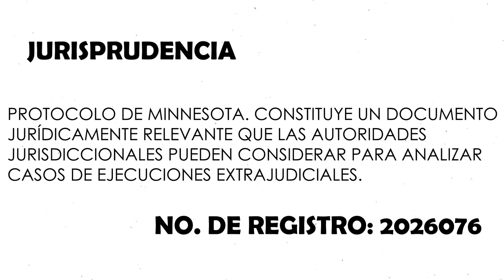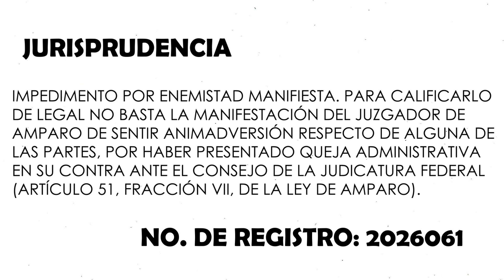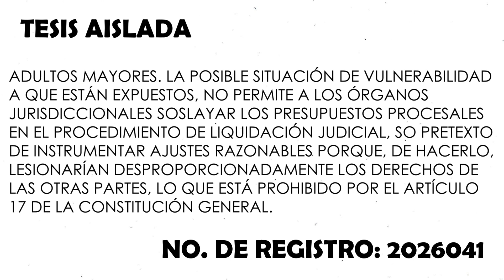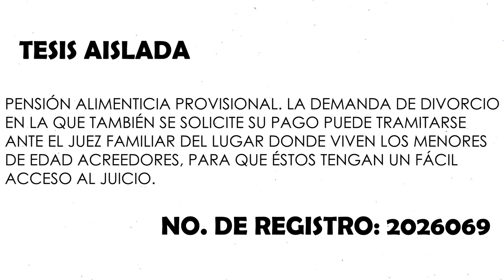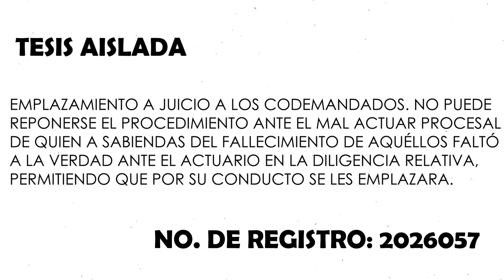Semanario Judicial03 de Marzo 2023 | DERECHOLOGÍA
El día de hoy como todos los lunes, comparto contigo 5 de los criterios más interesantes que fueron publicados recientemente en el semanario judicial.

00:00 Presentación

00:49 PROTOCOLO DE MINNESOTA. CONSTITUYE UN DOCUMENTO JURÍDICAMENTE RELEVANTE QUE LAS AUTORIDADES JURISDICCIONALES PUEDEN CONSIDERAR PARA ANALIZAR CASOS DE EJECUCIONES EXTRAJUDICIALES.

03:13 IMPEDIMENTO POR ENEMISTAD MANIFIESTA. PARA CALIFICARLO DE LEGAL NO BASTA LA MANIFESTACIÓN DEL JUZGADOR DE AMPARO DE SENTIR ANIMADVERSIÓN RESPECTO DE ALGUNA DE LAS PARTES, POR HABER PRESENTADO QUEJA ADMINISTRATIVA EN SU CONTRA ANTE EL CONSEJO DE LA JUDICATURA FEDERAL (ARTÍCULO 51, FRACCIÓN VII, DE LA LEY DE AMPARO).

05:33 ADULTOS MAYORES. LA POSIBLE SITUACIÓN DE VULNERABILIDAD A QUE ESTÁN EXPUESTOS, NO PERMITE A LOS ÓRGANOS JURISDICCIONALES SOSLAYAR LOS PRESUPUESTOS PROCESALES EN EL PROCEDIMIENTO DE LIQUIDACIÓN JUDICIAL, SO PRETEXTO DE INSTRUMENTAR AJUSTES RAZONABLES PORQUE, DE HACERLO, LESIONARÍAN DESPROPORCIONADAMENTE LOS DERECHOS DE LAS OTRAS PARTES, LO QUE ESTÁ PROHIBIDO POR EL ARTÍCULO 17 DE LA CONSTITUCIÓN GENERAL.

08:22 PENSIÓN ALIMENTICIA PROVISIONAL. LA DEMANDA DE DIVORCIO EN LA QUE TAMBIÉN SE SOLICITE SU PAGO PUEDE TRAMITARSE ANTE EL JUEZ FAMILIAR DEL LUGAR DONDE VIVEN LOS MENORES DE EDAD ACREEDORES, PARA QUE ÉSTOS TENGAN UN FÁCIL ACCESO AL JUICIO.

10:20 EMPLAZAMIENTO A JUICIO A LOS CODEMANDADOS. NO PUEDE REPONERSE EL PROCEDIMIENTO ANTE EL MAL ACTUAR PROCESAL DE QUIEN A SABIENDAS DEL FALLECIMIENTO DE AQUÉLLOS FALTÓ A LA VERDAD ANTE EL ACTUARIO EN LA DILIGENCIA RELATIVA, PERMITIENDO QUE POR SU CONDUCTO SE LES EMPLAZARA.

PROTOCOLO DE MINNESOTA. CONSTITUYE UN DOCUMENTO JURÍDICAMENTE RELEVANTE QUE LAS AUTORIDADES JURISDICCIONALES PUEDEN CONSIDERAR PARA ANALIZAR CASOS DE EJECUCIONES EXTRAJUDICIALES.

IMPEDIMENTO POR ENEMISTAD MANIFIESTA. PARA CALIFICARLO DE LEGAL NO BASTA LA MANIFESTACIÓN DEL JUZGADOR DE AMPARO DE SENTIR ANIMADVERSIÓN RESPECTO DE ALGUNA DE LAS PARTES, POR HABER PRESENTADO QUEJA ADMINISTRATIVA EN SU CONTRA ANTE EL CONSEJO DE LA JUDICATURA FEDERAL (ARTÍCULO 51, FRACCIÓN VII, DE LA LEY DE AMPARO).

ADULTOS MAYORES. LA POSIBLE SITUACIÓN DE VULNERABILIDAD A QUE ESTÁN EXPUESTOS, NO PERMITE A LOS ÓRGANOS JURISDICCIONALES SOSLAYAR LOS PRESUPUESTOS PROCESALES EN EL PROCEDIMIENTO DE LIQUIDACIÓN JUDICIAL, SO PRETEXTO DE INSTRUMENTAR AJUSTES RAZONABLES PORQUE, DE HACERLO, LESIONARÍAN DESPROPORCIONADAMENTE LOS DERECHOS DE LAS OTRAS PARTES, LO QUE ESTÁ PROHIBIDO POR EL ARTÍCULO 17 DE LA CONSTITUCIÓN GENERAL.

PENSIÓN ALIMENTICIA PROVISIONAL. LA DEMANDA DE DIVORCIO EN LA QUE TAMBIÉN SE SOLICITE SU PAGO PUEDE TRAMITARSE ANTE EL JUEZ FAMILIAR DEL LUGAR DONDE VIVEN LOS MENORES DE EDAD ACREEDORES, PARA QUE ÉSTOS TENGAN UN FÁCIL ACCESO AL JUICIO.

EMPLAZAMIENTO A JUICIO A LOS CODEMANDADOS. NO PUEDE REPONERSE EL PROCEDIMIENTO ANTE EL MAL ACTUAR PROCESAL DE QUIEN A SABIENDAS DEL FALLECIMIENTO DE AQUÉLLOS FALTÓ A LA VERDAD ANTE EL ACTUARIO EN LA DILIGENCIA RELATIVA, PERMITIENDO QUE POR SU CONDUCTO SE LES EMPLAZARA.